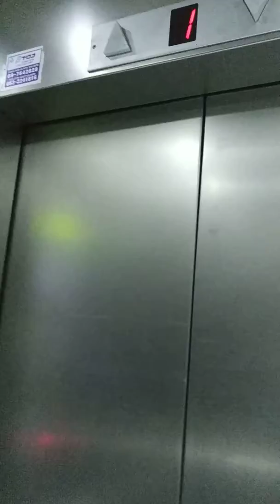Beautiful nechustan schindler traction elevator at yaski clinic in beer Sheva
looks like new and works like new.